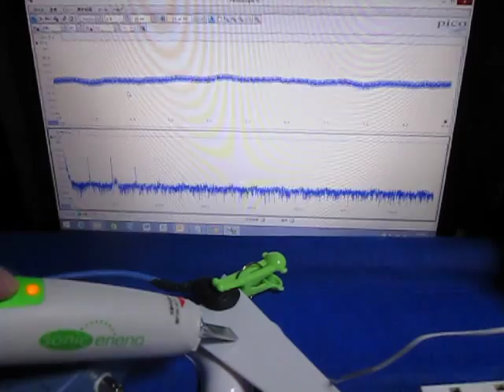超音波‹応用›実験 Supersonic wave experiment